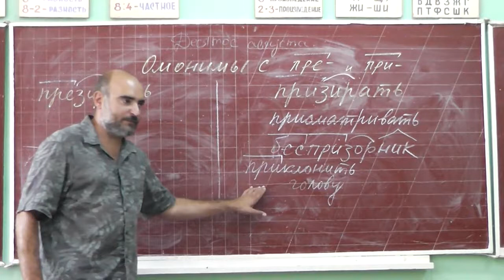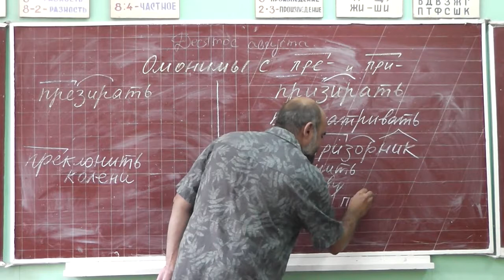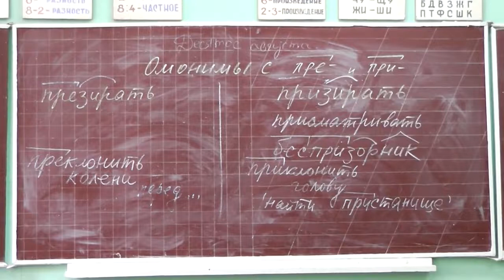13 Преклонить колени, приклонить голову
Почти сразу выяснилось, что жертв теракта чуть больше (не сразу посчитали младенцев, которые летели без отдельных кресел, просто на руках у родителей).